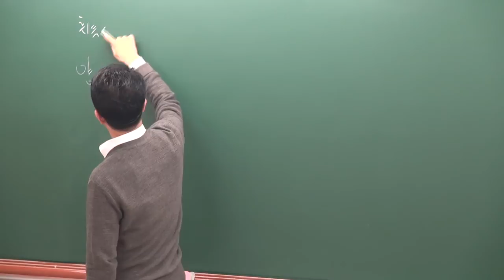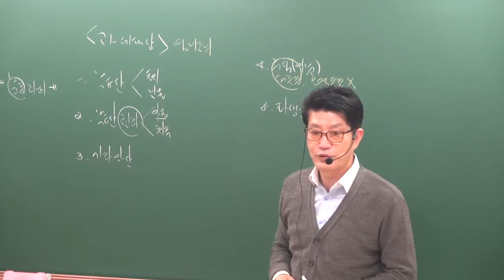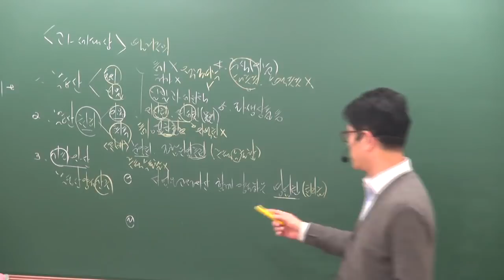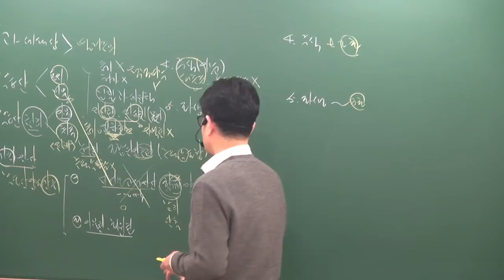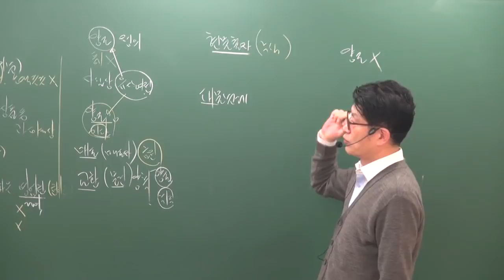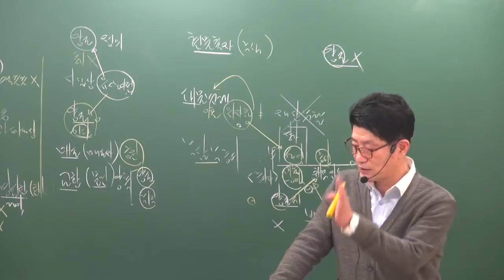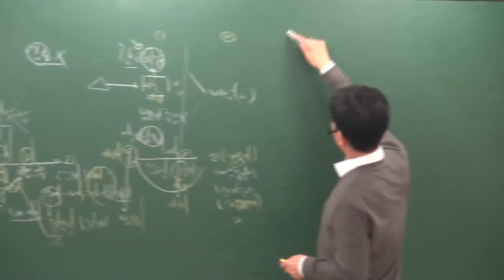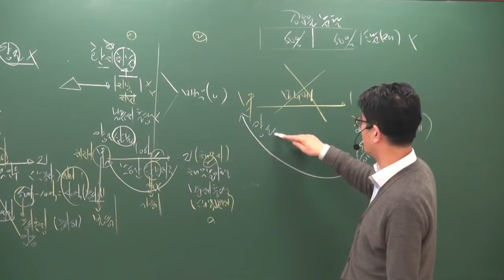[공전무] 2019년 공인중개사 부동산세법 기본이론 2-13